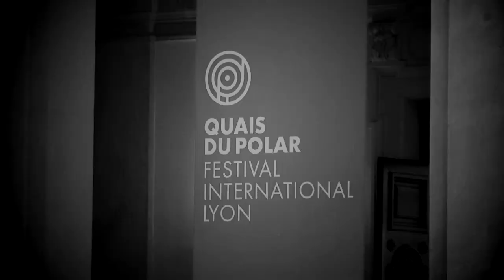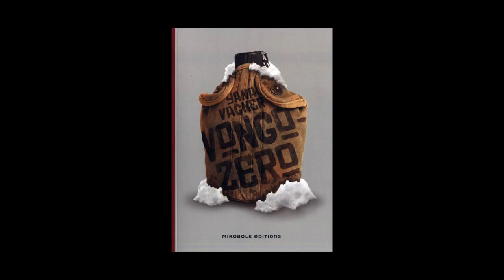Yana Vagner - Vongozero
À l'occasion de la 11ème édition du festival "Quais du Polar" à Lyon, Yana Vagner vous présente son ouvrage "Vongozero" aux éditions Mirobole.